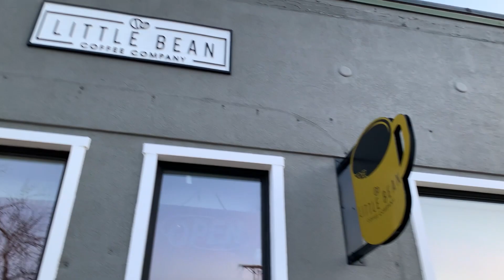Little Bean Segment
Myself and two of my fellow reporters from Eagle Eye News of LCHS visit a local coffee shop and give it a review.